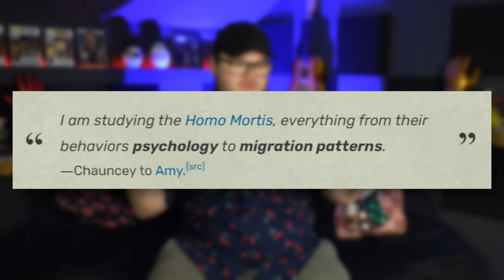Warum DU Tales of The Walking Dead eine Chance geben sollst - Meine Meinung zum Spin-Off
Warum DU Tales of The Walking Dead eine Chance geben sollst. Den auch wenn die Kritiken zum TWD Spin Off eher schlecht ausfallen, habe ich es mir mal angeschaut und muss sagen ich versteh die Kritiker. Aber trozdem finde ich das die Serie etwas unterschätzt wird und deswegen gibt es in diesem Video meine Probleme mit der Serie aber auch meine Empfehlung für alle die sich nicht sicher sind, ob sich das AMC Spin Off für sie lohnt.